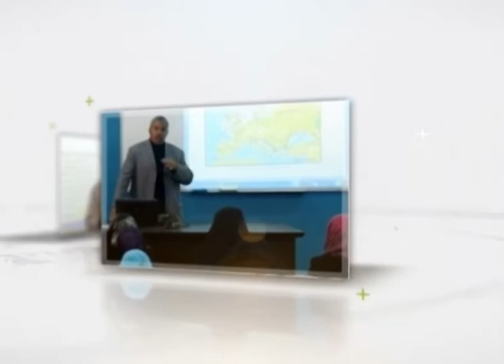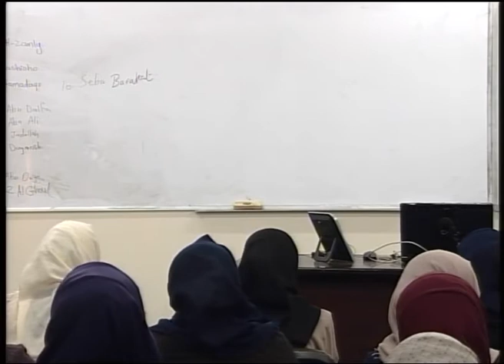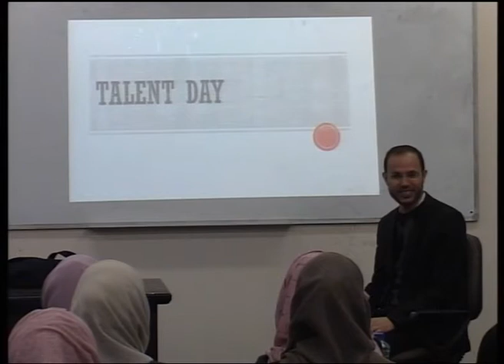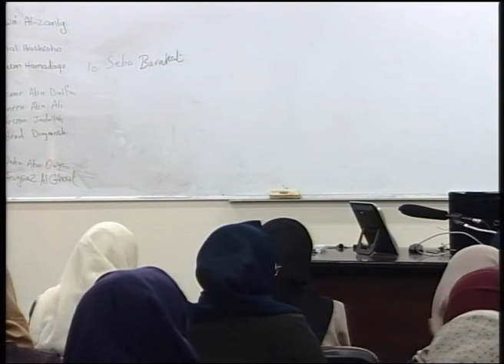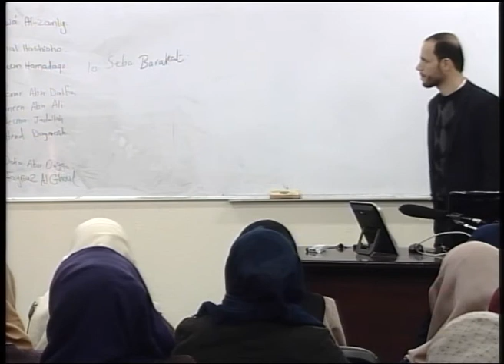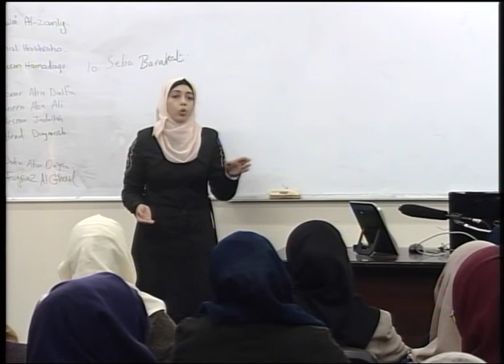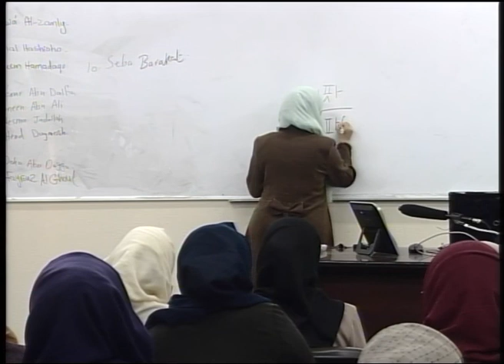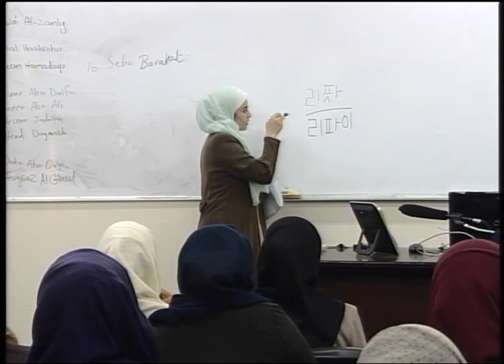Lecture 9: Talent Day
د.رفعت العرعير **